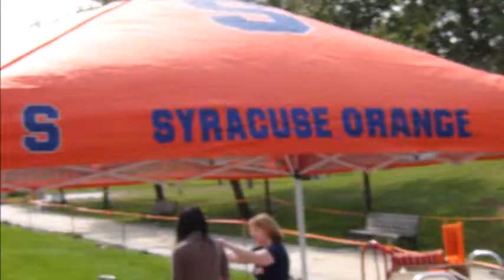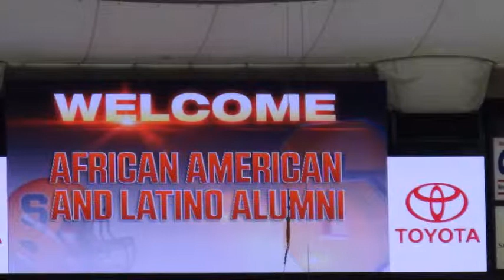The ROLAND GRIMES Show at Syracuse University with Alumn DJ Squid